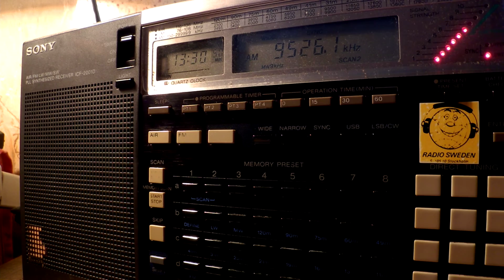06 12 2016 Voice of Indonesia in English to EaAs 1328 on 9526,1 Jakarta Cimanggis